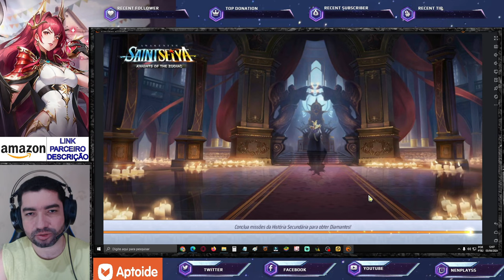Traduções Defteros CR Servidor de Teste e Atualização com Spoilers - Saint Seiya Awakening